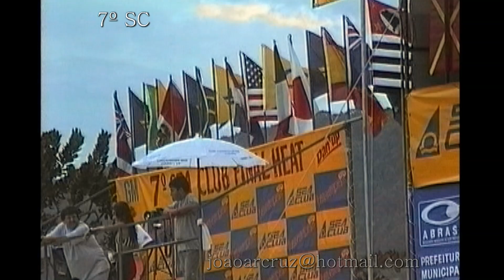◙ 7º Sea Club Final Heat 95 ◙ Preview ◙ by joaoarcruz ◙ re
7º Sea Club Final Heat 95 - WQS / Itamambuca / Ubatuba - São Paulo
13_14/11/95
                                                                                                                   0893